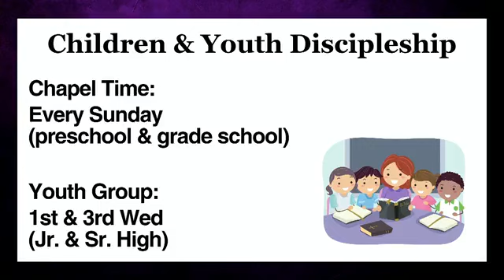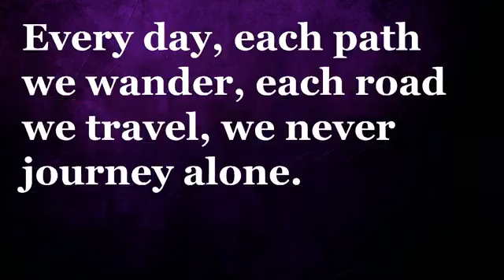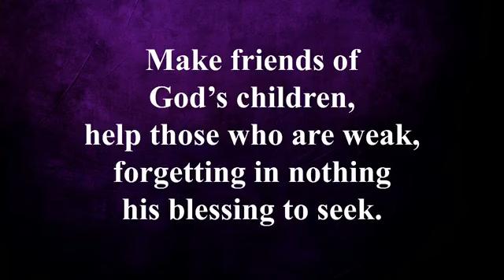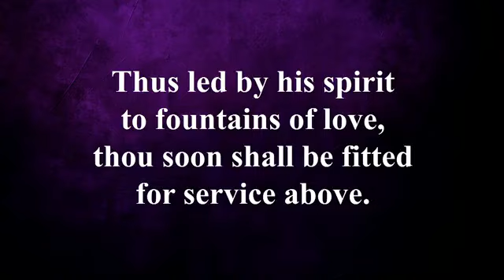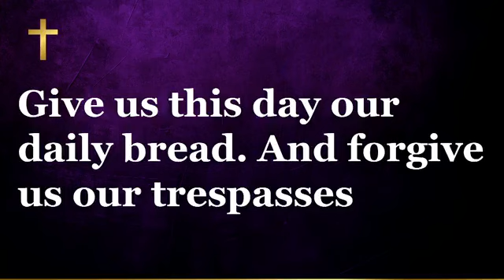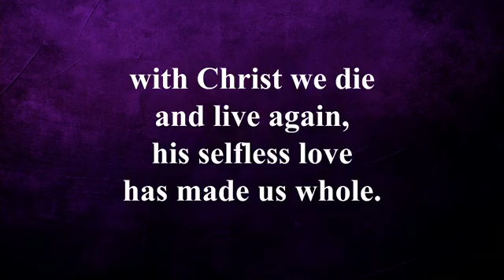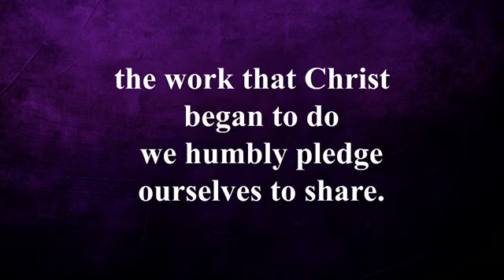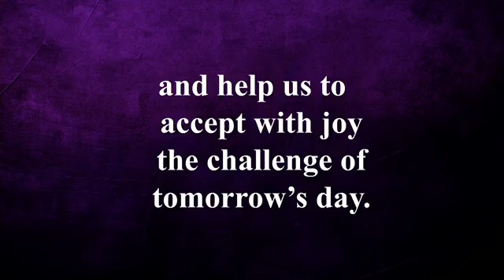St. Paul's UMC - 3/3/24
As we continue in the season of Lent, Pastor Tim shares a message from the book of Exodus and the Gospel of John of the guiding promises of faith that give us a pathway to live and love together. Sunday scriptures are Exodus 20:1-17 and John 2:13-22.

Words and Music...CCLI License 568383
Streaming... CCLI License 20153914
Music provided under CCLI License No. 568383
and Streaming License No. 20153914